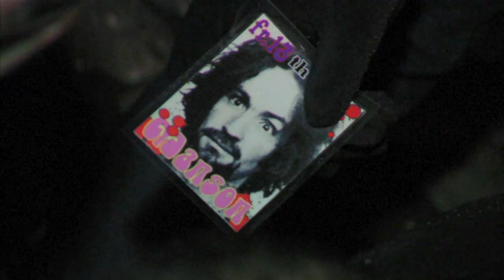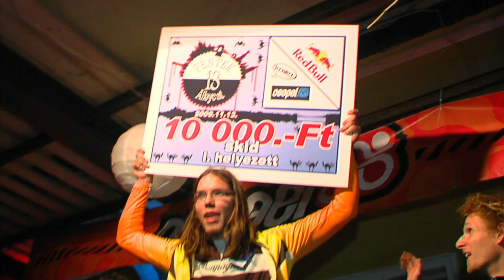Pentek 13 Alleycat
Pentek 13 Alleycat - a Hajtás Pajtás és a Red Bull szervezésében!
Befutó és after a Grund Hostelben zajlott! :-)